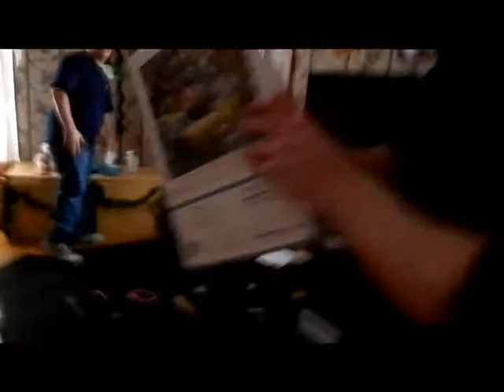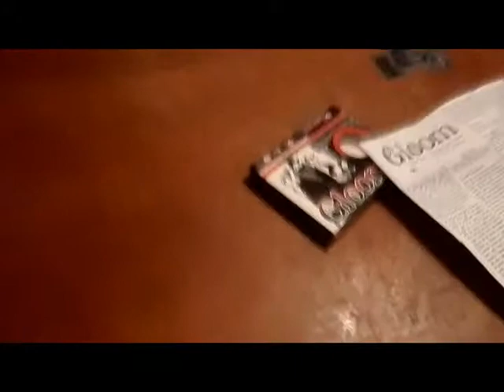Vlogmas Day 16 Short but Sweet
My dear friend Sean came to visit so we could catch up and exchange presents! I show a bit of our hanging out, but most of it was stories and work and watching movies, so the shortest of all vlogs so far ^^ ~FCA